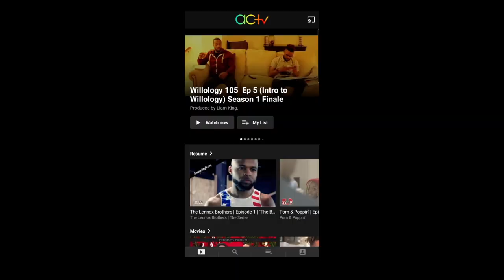Swarm Review Episode 1, WTF, Chloe S☺X Scene, IS IT GOOD? AMAZON PRIME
An obsessed, Houston-based fan goes to increasingly violent lengths for her favourite R&B singer. Swarm on Amazon Prime is actually a good show and you should check it out.

First episode date: March 17, 2023 (USA)
Created by: Donald Glover; Janine Nabers
Original network: Amazon Prime Video
Production companies: Gilga; Naberhood Productions; RBA; Big Indie Pictures; Amazon Studios